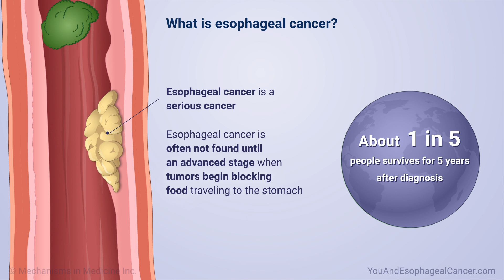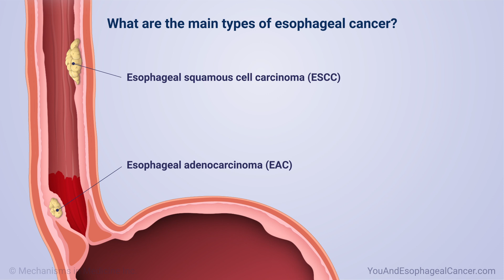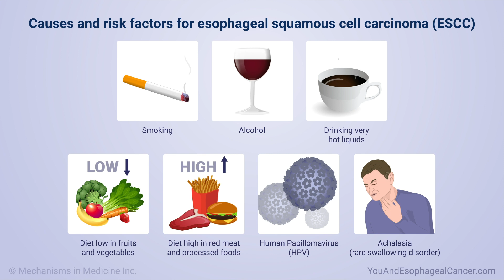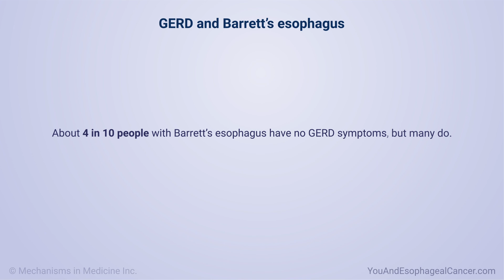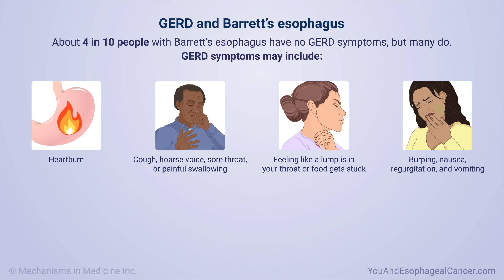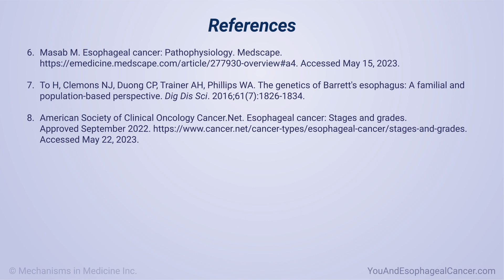Understanding Esophageal Cancer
This animation provides an overview of esophageal cancer and the two main types: esophageal squamous cell carcinoma (ESCC) and esophageal adenocarcinoma (EAC). Watch to learn about causes, risk factors, symptoms, and prevention strategies to reduce your risk. You will also learn about gastroesophageal reflux disease (GERD) and a condition called Barrett's esophagus, the only condition that is known to lead to esophageal adenocarcinoma.